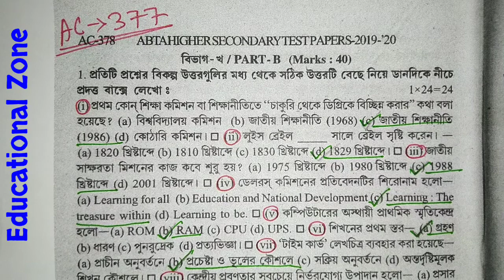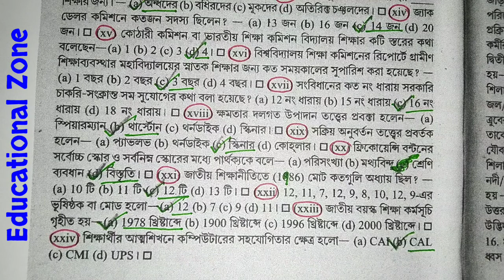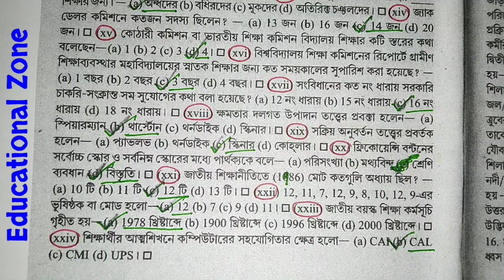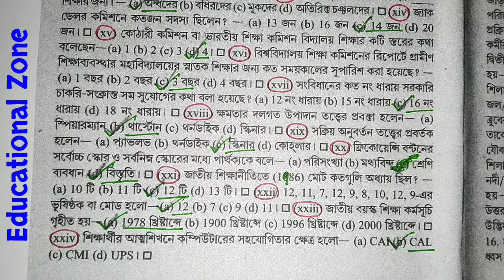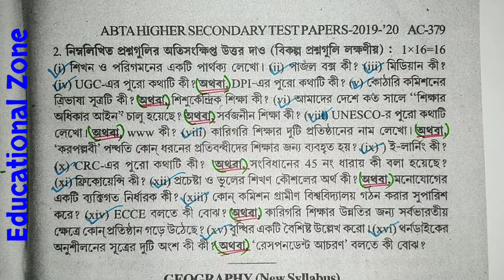ABTA HS Test Paper Solve • শিক্ষাবিজ্ঞান Page: AC~377 • দ্বাদশ শ্রেণী • Education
HS ABTA Test Paper Solve 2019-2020 Education Page: 377 //class 12 West Bengal শিক্ষাবিজ্ঞান

Name: DEBARSHI DEBNATH
VILL: BHANGNI PART-2,
PO: NIGAMNAGAR,
PS: DINHATA,
DIST.: COOCH BEHAR
PIN: 736169